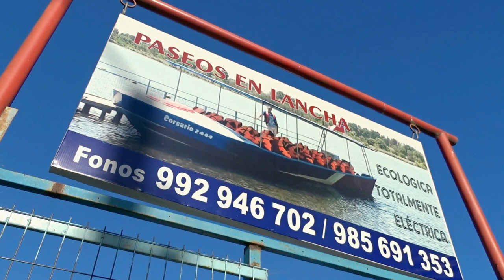Hacia el Sur de Chile